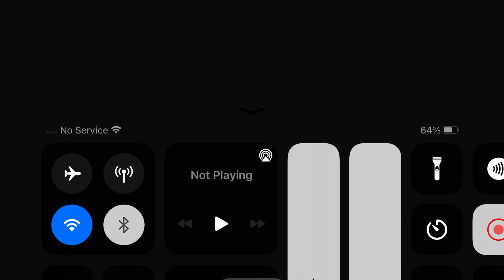(No Death) How To Escape (Mobile) Poppy PlayTime Chapter 2 Fly In a Web… - Full WalkThrough.?!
Poppy 2:43
  Game  1- 8:55
   Game 2 - 18:45
   Game 3 - 26:55
   Mommy Long Legs 33:05
   Mommy Long Legs 1st Chase 35:05
   Mommy Long Legs 2nd Chase 36:15
   Mommy Long Legs Chase Scene 37:05
   Mommy Long Legs Chase/Death 37:55
   Train Station Escape 41:05